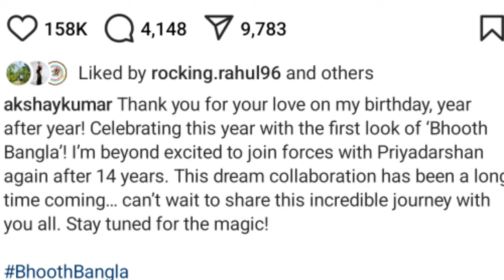Bhooth bangla Teaser, Akshay Kumar, Priyadarshan, Akshay Kumar upcoming movies